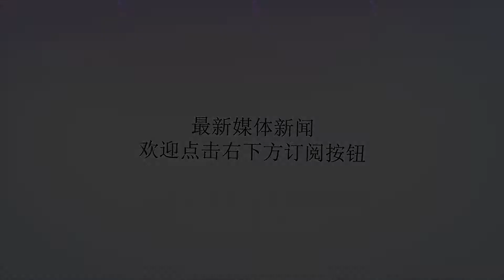报复特朗普，欧盟做出个大胆决定，美国立马感到痛了！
Many thanks.作者:小成；图片来自网络。唐纳德特朗普堪称是美国历届总统中的一个“异类”，商人出身的他能执掌一个超级大国，确实有自己的一套，不过很多行为都引起了广泛争议。其在竞选时就提出了“美国优先”的口号，但随后的一系列行为却被世人诟病为不负责、短见。比如退出巴黎气候协定、肆意设置关税壁垒等。最近特朗普干了一件大事退出伊核协议，更让全世界斥责其没有契约精神。这次不仅他的对手们硬刚到底，许多盟友也站出来反对美国的退群。8月26日海外网的消息称：美国国务院公开批评，欧盟向伊朗拨款2070万美元（约合1800万欧元）是非常错误的，“在错误的时间发出错误的信号”极其不合时宜。据悉，依据此前的伊核协议，欧盟将在数年内，向伊朗援助5000万欧元，此次的1800万是该计划的一部分。欧盟选在此时出手，不仅表明欧洲国家在对伊问题上的态度，还是对特朗普此前向欧盟发起制裁的一种报复性回击。伊核协议是2015年7月时任总统奥巴马联合世界主要大国与伊朗签署的，内容是与伊朗折中，即外界放弃对其经济制裁，伊朗放弃核武开发，在规定下以和平发展的目的使用浓缩铀。可以说双方的互相让步，解决了世界上的一个大麻烦，这对中东地缘政治危机的缓和、全球经济发展都是一个利好的消息。伊朗与大国紧张对峙的关系缓和后，也重新恢复了与英法德等国的贸易，尤其在国际军火市场上，三国更是赚了伊朗外汇。几家欢喜几家愁，欧洲国家占了便宜，中东的国家就不高兴了。以色列一直视伊朗为中东的最大敌人，以至于在叙利亚内战期间，以空军多次越过国境线飞到大马士革等地，攻击轰炸驻叙伊军。以色列总理内塔尼亚胡更是一个好战分子，多次挑唆美伊关系，称伊朗违反规定偷偷研制高纯度浓缩铀，准备发展核武。美国遵从伊核协议是在变相地支持伊朗，在其嚼舌根下，特朗普最终在今年5月断然退出了该协议，随后宣布了重新发起一轮更为强硬的经济制裁。在对伊朗汽车业、金融投资业下手后，美国宣布将在11月继续加大对石油出口、银行业的制裁。经济只是美国组合拳的一部分，为逼迫伊朗就范。特朗普多管齐下，美军大兵云集中东，在阿富汗等国军事基地调兵遣将，派遣军舰驶向附近海域，强化周边军事部署。而伊朗显然不会服软，多次在波斯湾咽喉水道––霍尔木兹海峡举行军事演习，宣誓伊斯兰卫队有信心有能力，封锁这条控制着全世界工业血液的重要航道。为表明自己抗争到底的态度，伊朗支持阿拉伯半岛的胡塞武装，在也门重创沙特联军袭击运油船，帮助哈马斯攻击以色列。通过对美国小弟的敲打，宣布自己将不惧霸权。一时间，战争的乌云笼罩着这片大地。而把目光移到隔壁的叙利亚，内战即将结束，政府军已经完成了对伊德利卜省的包围，消灭恐怖分子只是时间问题。从目前来看，美国在中东的这盘棋越下越被动。不但受到叙利亚伊朗等国的强烈回怼，就连亲密的欧洲盟友也纷纷站到对立面。美国也只能继续呼吁英法德听从自己，不过很明显，利益驱使比塑料兄弟情更重要。试看众叛亲离下的特朗普如何收场。